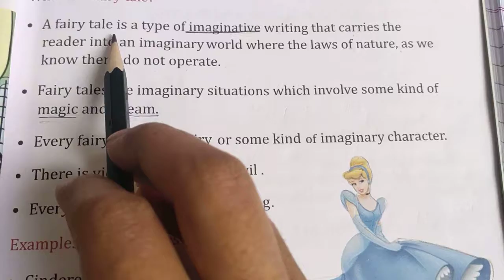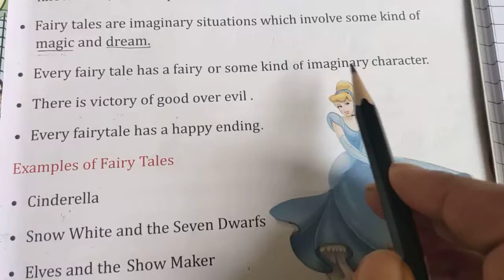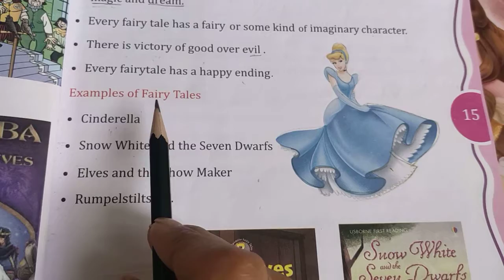Fairy tales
class 2
EVS
im4
content book